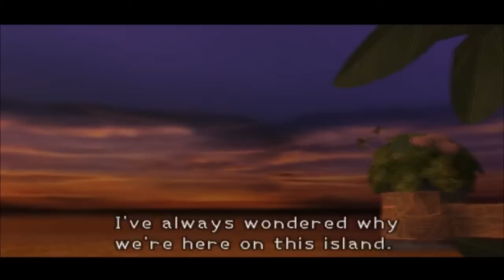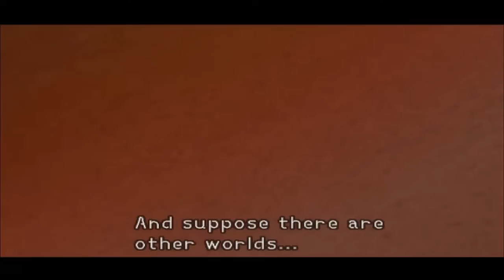Kingdomhearts Let's Play/Walkthrough Part 3 : Fighting Everyone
Renderd with Sonyvegas
Emulator-Pcsx2
Recorder-Fraps
Skype-curtiskeo
Creator of game-Square Enxin

Kingdomhearts secret ending expert sora roxas sqaurenix enix keyblade 2001 pc HD Commentary cinematic intro game ps2 sony kingdomhearts2 kingdom hearts chaing of memeorys 358/2 Kiri RIku